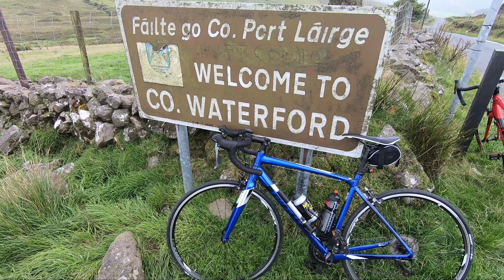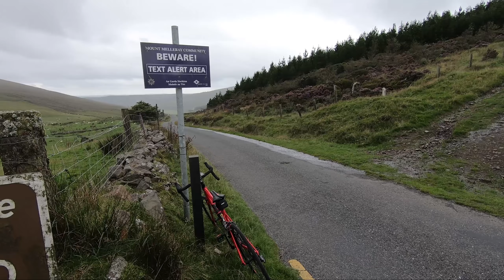Ten z rowerami Vlog#1 - The Vee - Cahir - Lismore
Film przedstawiający trase okolo 111km Start: Lismore - The Vee - Cahir - Meta: LIsmore.
Podczas kręcenia tego materiału nie ucierpiał żaden baran ani owca.

Rowery występujące w roli gównej to :
 - Giant TCR ADVANCED 2 (2017)